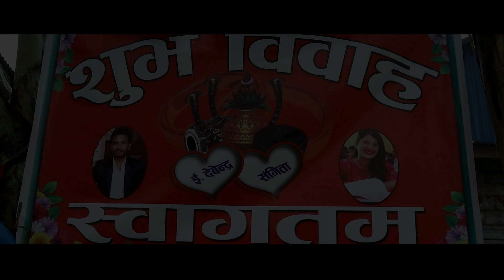Best Nepali cinematic wedding Highlight || Devendra weds Sangita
Wedding video